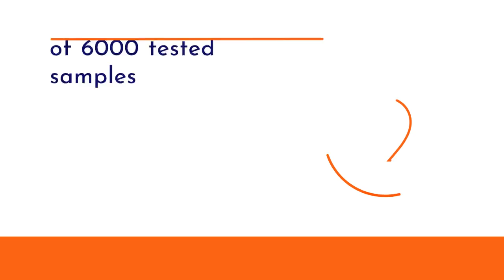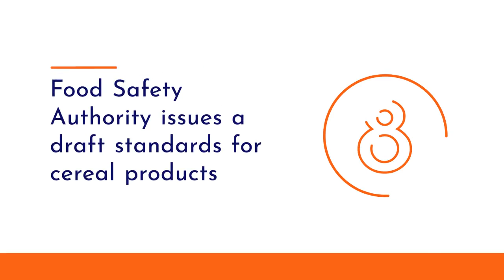Eurofins Weekly news (Oct 16 - 22nd, 2018) - India regulatory & food safety updates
A weekly compiled News on Key changes in Food Industries related regulations, laws, Outbreaks, food fraud & many more.

For more information on food safety, compliance and testing. please visit us